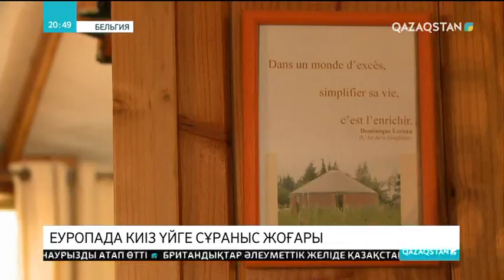Еуропада киіз үйге сұраныс жоғары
Айнала тігілген ақшаңқан үйлер әз-Наурыздың сәнін кіргізіп, мерекенің көрігін қыздырып тұр. Қазақтың осы киіз үйлеріне арысы Америка, берісі Еуропада сұраныс жоғары. Қыста жылы, жазда салқын көшпелі тұрғын үйді қазір қарт құрлықта баспана ретінде сатып алып жатқандар көп. Қонақ үй жасап, одан қыруар пайда тауып отырғандар да жетерлік. Тіпті, бельгиялық компания еуропалықтардың талғамына сай әртүрлі киіз үй жасап, сатылымға шығаруда.